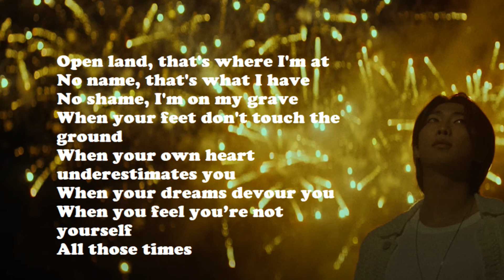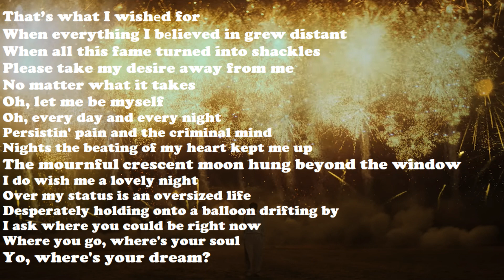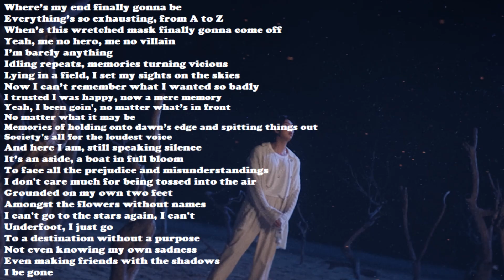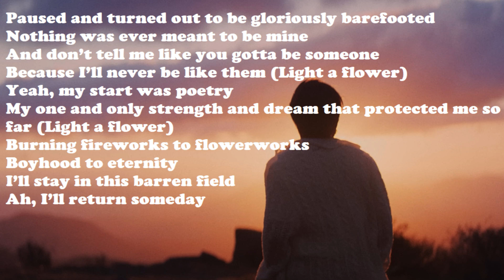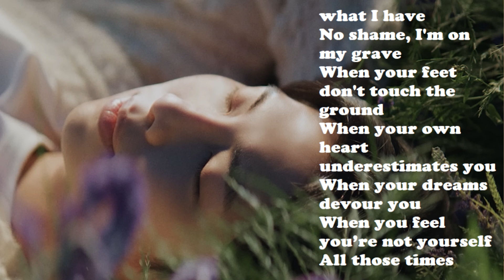RM – Wild Flower (Feat. Youjeen) Lyrics (Color Coded Lyrics English)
All Rights Administered by HYBE MUSIC

• Artist: RM (에이티즈)
• Song: Wild Flower (Feat. Youjeen)
• Album: INDIGO
• Released: 22.12.02

RM No. 2 Lyrics